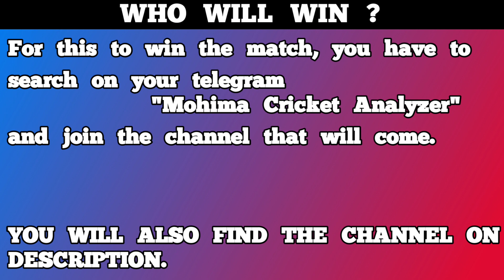India W vs West Indies W || IND-W vs WI-W || 9th Match || Match winner || Dream 11 - Preview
Telegram channel for Match winner

Telegram channel for dream 11 Team

1. Introduction :- 00:00
2. Pitch report :- 00:27
4. Playing Xi :-     02:29
6. winner :-           03:59

CREDIT :-